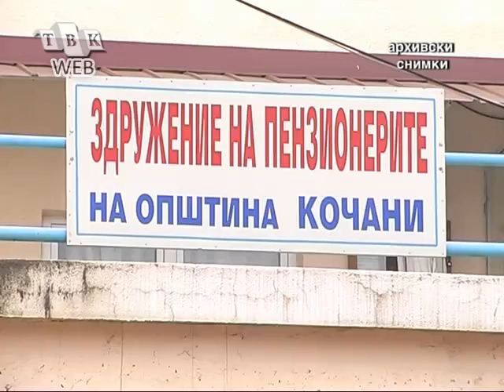sv.Pantelejmon - Tradicionalna sredba na penzionerite